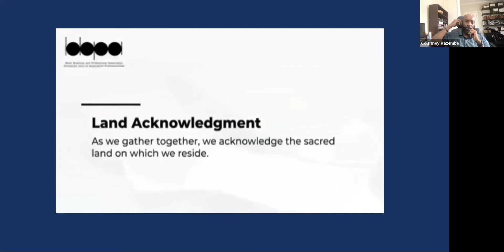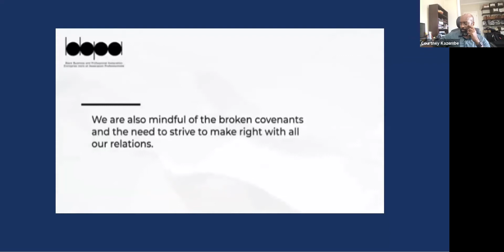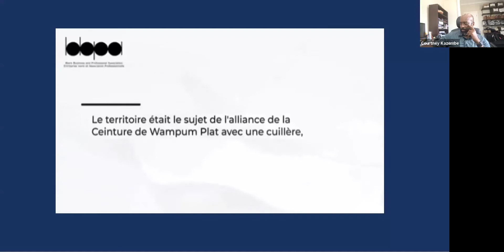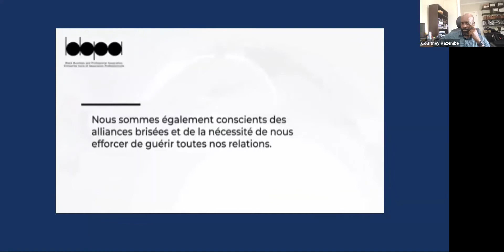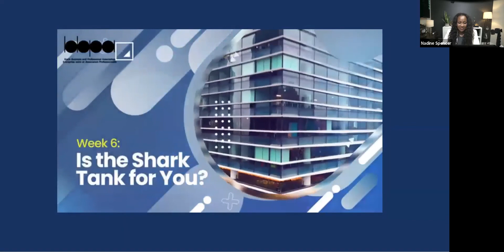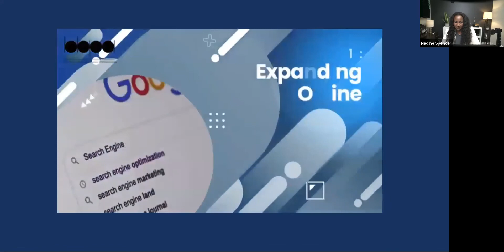Level Up: Courtney Kazembe talks Law and Business